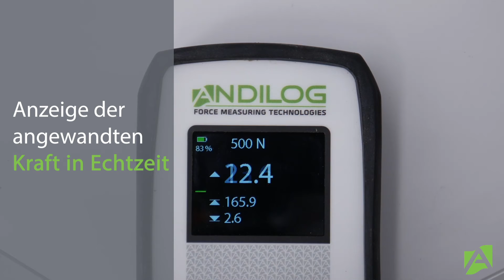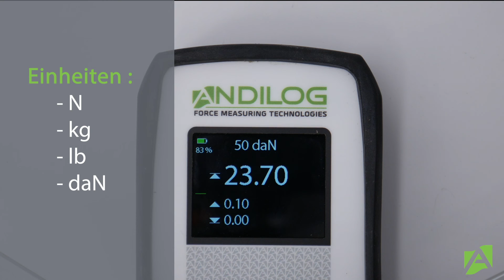Kraftmesser Centor First II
Entdecken Sie die Funktionen des neuen einfachen Kraftmessers von Andilog : der Centor First II. Er wurde komplett neu gestaltet, um die neueste Technologie zur Kraftmessung auzunehmen. Mit einem neuen Farbdisplay und einem neuen Design verbindet er Ergonomie und Einfachheit.